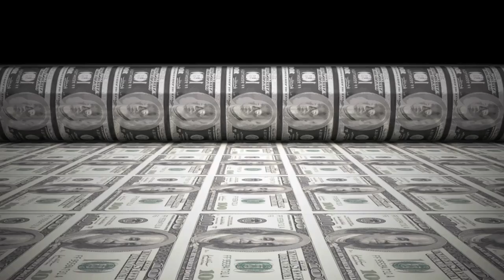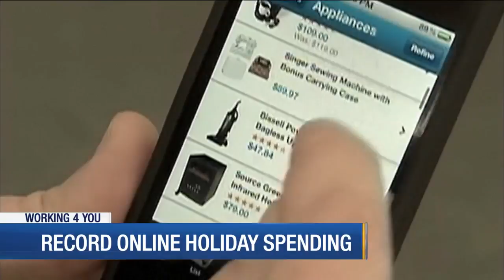Working 4 You: Netflix raising prices, new NBCUniversal streaming service, record holiday spending